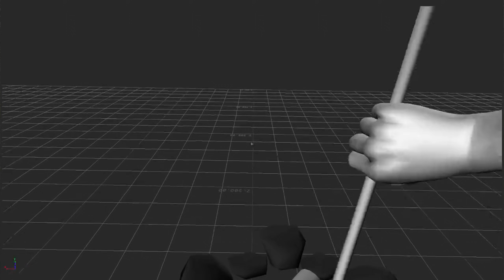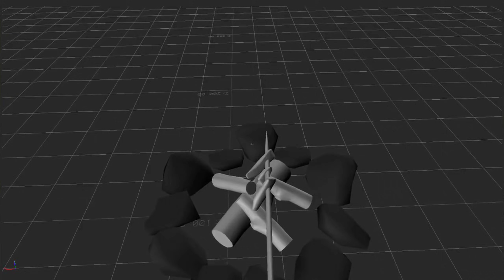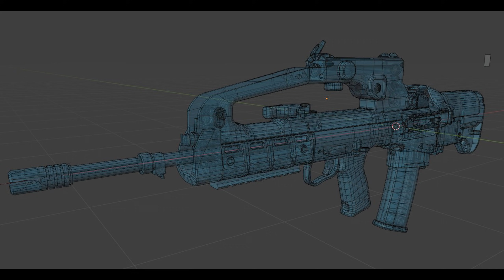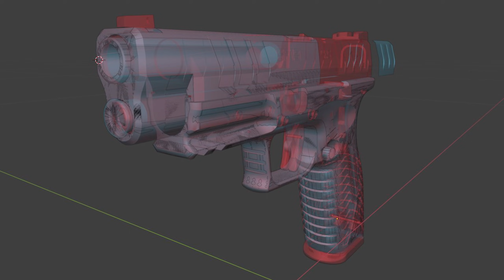SCUM 0.7 | Female Model | New Cooking System Animation | ACTUAL Outpost Footage!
Okay okay.. But not click bait. it's true. Looking forward to seeing what the new cooking system is going to do to make it fun as it's been nothing but tedious and frustrating to say the very least. Looking at the new outpost in the C2 sector also + more!

(CLICK JOIN TO SEE MEMBER PERKS)
Every Friday From 10:30pm - [RK Warriors + RK Elite Forces]
Last 2 Saturdays Of The Month From 10:30pm - [RK Elite Forces]
[Member Posts + Discord Notifications]

SUPPORT & FOLLOW RAYKIT! Hit JOIN & Support what I'm doing!

WORLD PROMOTION -
I like to promote something that is good for the world!

PING PERFECT + SERVER

POWERED BY PING PERFECT / PARTNERED